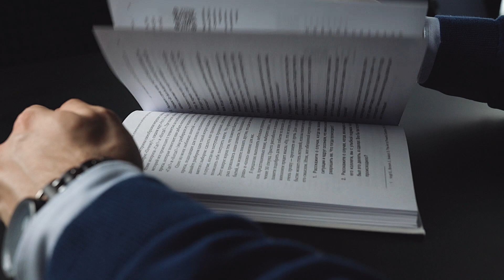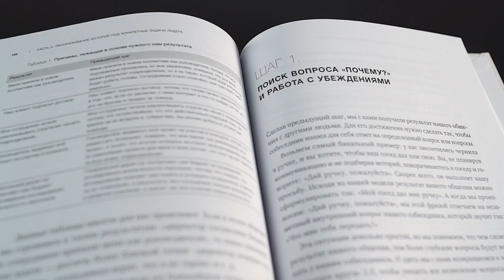Как вести за собой людей | Артём Мушин-Македонский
Сторителлинг — это эффективный инструмент убеждения, который позволяет продвигать идеи и вдохновлять на поступки. История не заставляет принять другое мнение, а приглашает взглянуть на ситуацию другими глазами — так, что даже закоренелый скептик начинает задумываться. Хороший рассказчик объединяет людей, помогает понять, какие смыслы и ценности они разделяют и что им нужно, чтобы стать отличной командой. Книга Артёма Мушина-Македонского «Нарративное лидерство» о том, как проявлять лидерство через с помощью историй и вдохновлять без давления и манипуляций. В коротком видео эксперт по стратегическому сторителлингу Артём Мушин-Македонский объясняет, зачем лидеру пользоваться инструментами сторителлинга.

В своей книге Артём Мушин-Македонский говорит о лидерстве как способности с помощью историй и нарративов передавать слушателям смыслы и создавать их вместе с командой. Он рассказывает, как через истории представиться коллективу и сформировать доверие, объединить команду вокруг общей цели, транслировать ценности, вдохновить на новый образ действий, наполнить уверенностью в период изменений.

Содержание:
Введение. Зачем руководителю сторителлинг?
ЧАСТЬ 1 Место сторителлинга в вашем общении. Истории, смыслы и лидерство
Три главных вопроса
Это какой-то неправильный сторителлинг
Как понять, когда истории принесут вам пользу
Как задача о трех горах открывает новую перспективу в коммуникациях
Как связаны лидер, история и смыслы
Кто я такой, чтобы звать вас за собой

ЧАСТЬ 2 Основы стратегического сторителлинга и алгоритм подготовки истории под задачу
Две основы стратегического сторителлинга
Принцип ЧП
Правило Historia
От алмаза до «Выходи за меня!». Готовим историю к рассказу под задачу
Шаг 1. Поиск алмазов. Как искать события для сторителлинга
Шаг 2. Превращение алмаза в бриллиант. Как событие становится историей
Шаг 3. Вставляем бриллиант в оправу. Как убрать из истории лишнее, чтобы передать один смысл
Шаг 4. Полируем кольцо. Как усилить историю и удержать внимание слушателя, соблюдая этику
Шаг 5. Делаем предложение. Как естественно включить историю в речь
Шаг 6. Составляем комплект украшений. Как соединить несколько историй, чтобы донести до аудитории большой смысл

ЧАСТЬ 3 Рассказывание историй под конкретные задачи лидера   Подбираем украшение. Трехэтапный алгоритм подбора истории под задачу
Шаг 0. Формулировка результата
Шаг 1. Поиск вопроса «Почему?» и работа с убеждениями
Шаг 2. Этическая проверка
Шаг 3. Подбор события
Заключительные идеи про подбор историй под задачу
Виды историй для решения управленческих задач
Истории для убеждения
Истории для представления себя команде и создания доверия   Истории для передачи опыта
Истории для трансляции ценностей
Истории для внедрения и сопровождения изменений
Истории для представления стратегии
Истории для поддержания вовлеченности
Истории для представления своих идей
Истории для предоставления обратной связи
Заключение